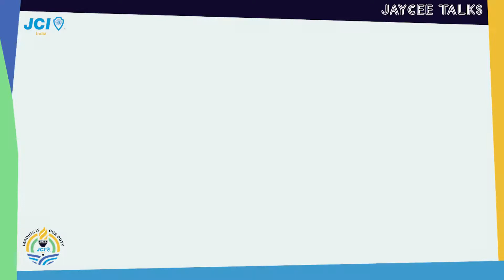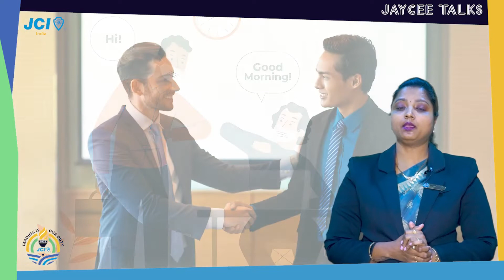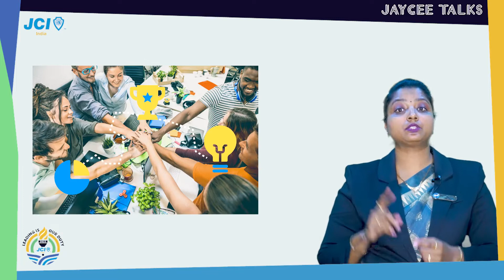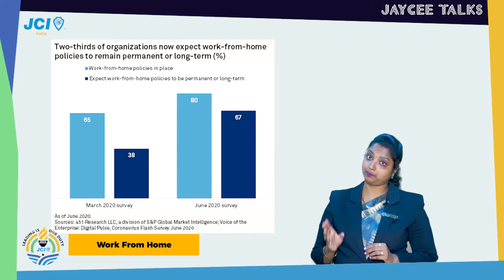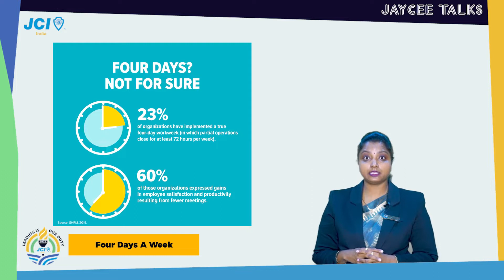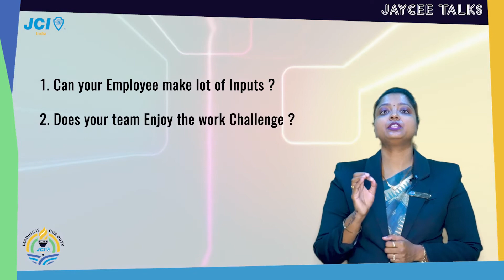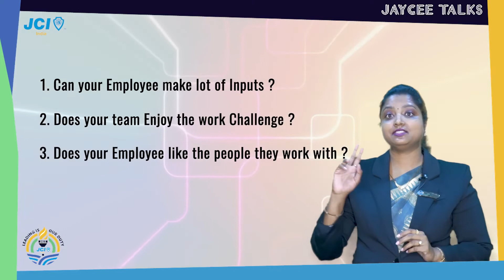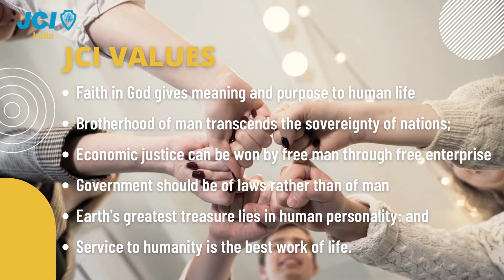Jaycee Talks on 'Behavioral Intelligence' by Jc Rajashree Markandewar (English)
JayceeTalks - Leading Towards Transformation
A JCI India Initiative For The Youth Of The Nation.
Subtitle: 'Behavioral Intelligence' by Jc Rajashree Markandewar
Our behaviour can be a tool for achieving success in our lives, let's use it smartly.